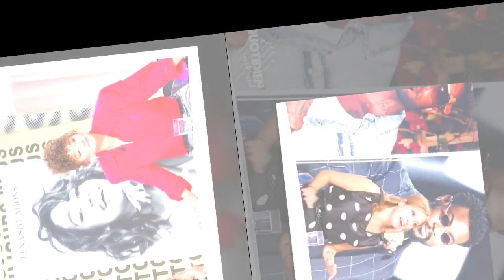Léa Salamé : cette raison bouleversante pour laquelle elle n'a pas confiance en elle